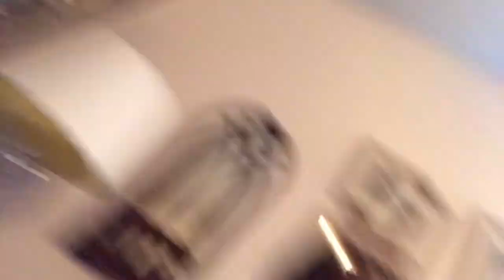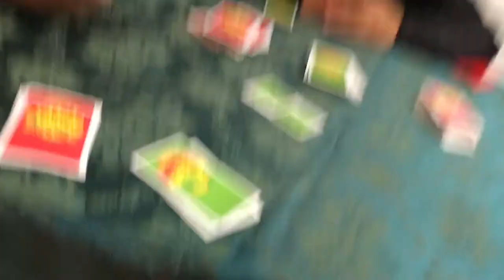Merry Christmas|Christmas 2016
Catch up with us on IG:RaeganJanea
That1_Dimple